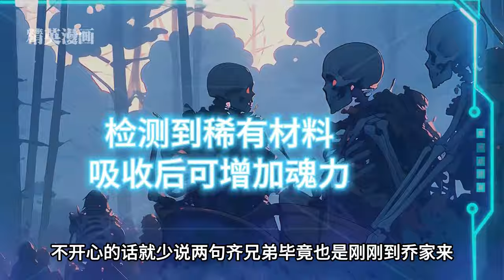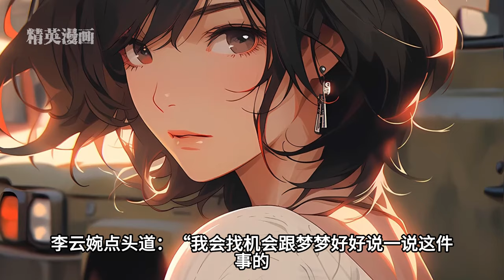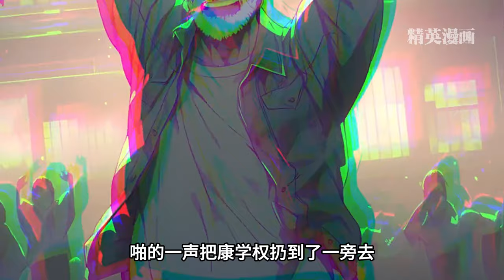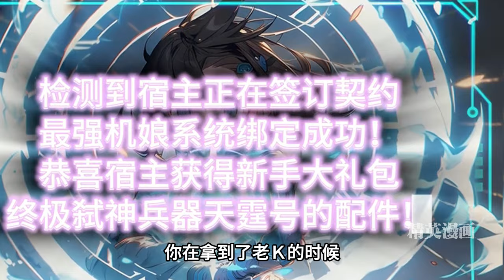他本一介闲人，直到未婚妻轻描淡写撕毁了当年的一纸婚约，他才决定展现自己的实力《绝世强龙》1-111集